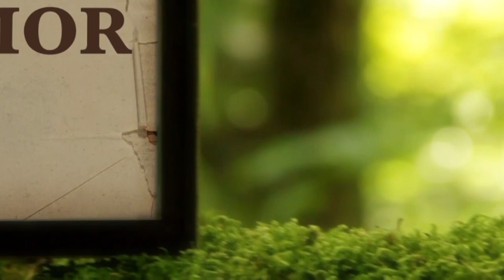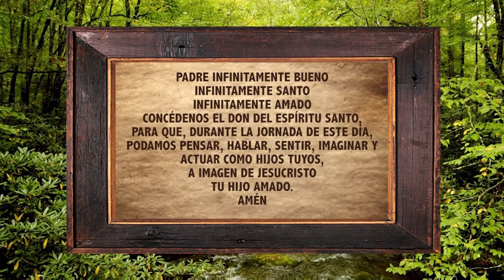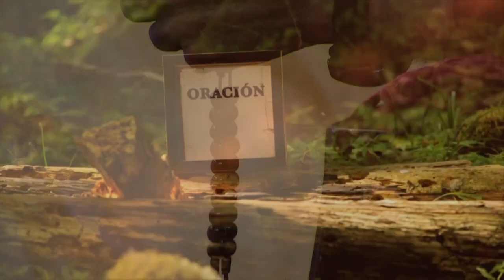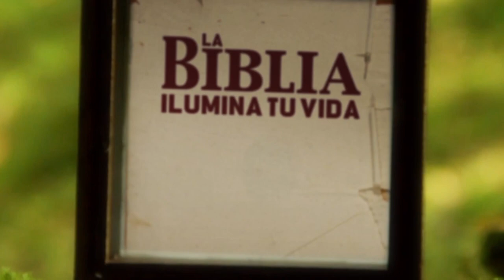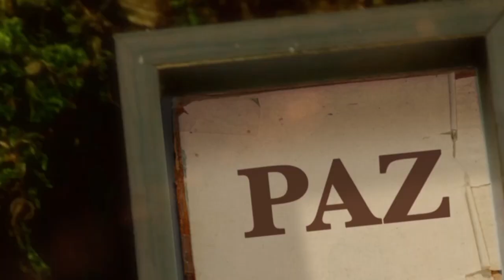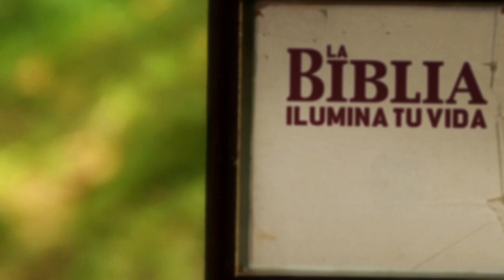La Biblia Ilumina tu Vida: Martes 12 de abril del 2022